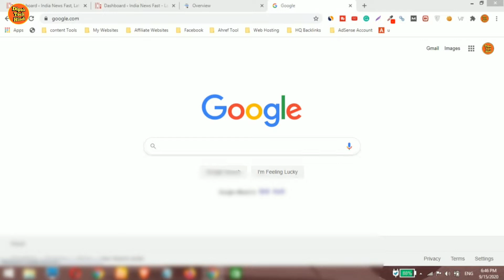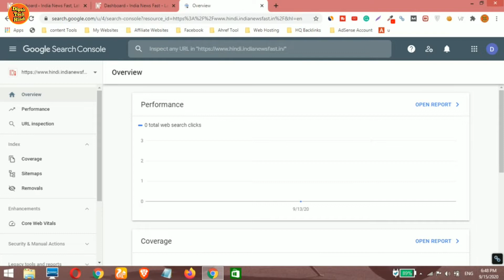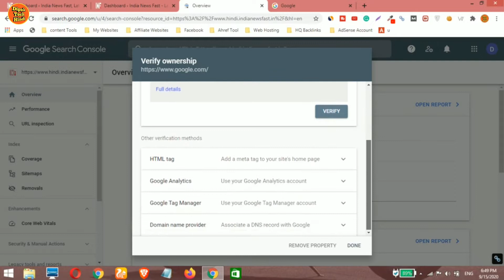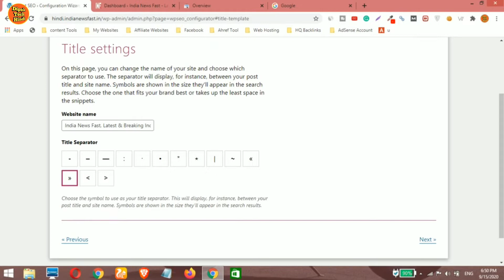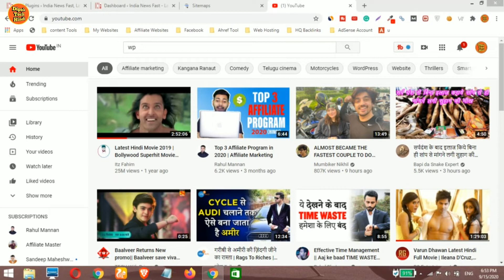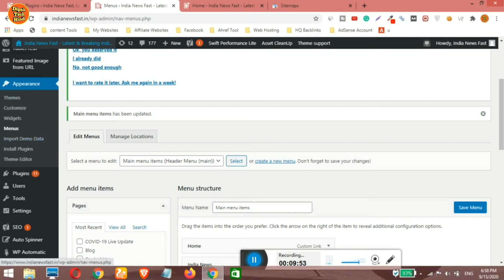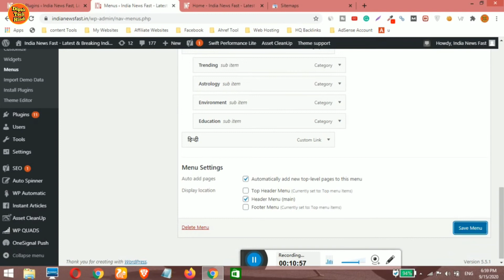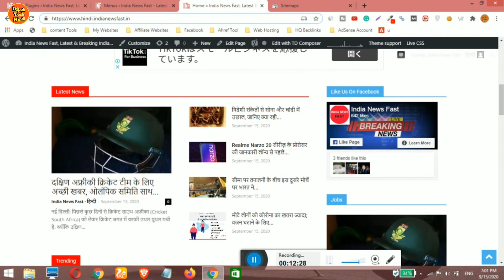Subdomain Sitemap Submit & Redirect Like News Website | Get Unlimited Traffic to Your Website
Hey guys today in this video I am going to show you how to submit subdomain sitemap &   redirect indian big news website for multiple categories and languages I am preety sure you will like this video or never seen on YouTube before so don't forget to hit the like and subscribe button thank you.

👉 Best Cheap Domain & Hosting

👉 My Online Shopping Site